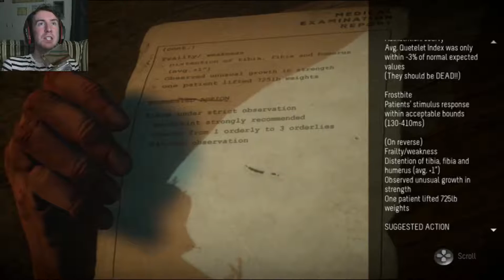Wolfman | Until Dawn | EP 11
It's really starting to hit the fan.
Oo